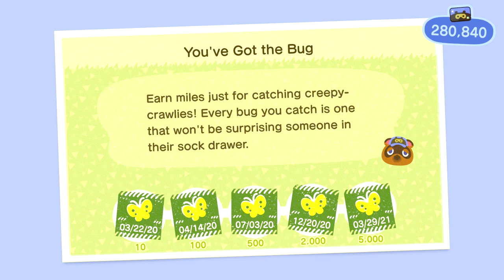Animal Crossing: New Horizons - Day 354 - Working Out the Bugs!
I've been working to clear the "You've Got the Bug" Nook Miles achievement in Animal Crossing: New Horizons for the past few months. In order to finally clear the achievement, I need to catch a total of 5,000 bugs. Now I'm closer to clearing this achievement than EVER before, and one more good push should do the trick to finally get the achievement's final stamp! However, it has been raining more commonly on my island as of late, and when that happens, bugs can no longer spawn! So now I'm in a race against the rain to see if I can finally clear this achievement today!